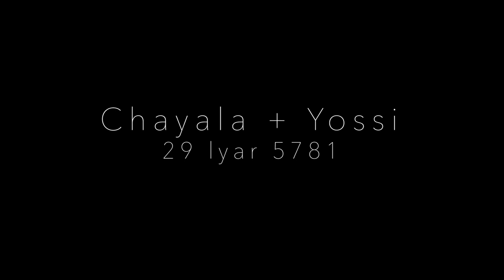OUR WEDDING | Chayala + Yossi | 5.11.2021| Highlight Feature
This amazing wedding was hosted at Coral Gables Country Club